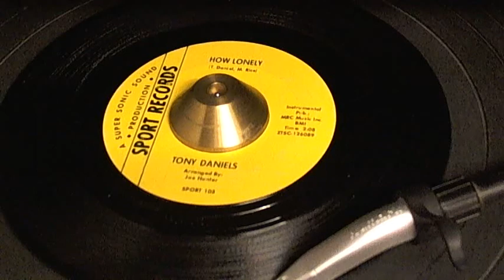HOW LONELY- INSTRUMENTAL